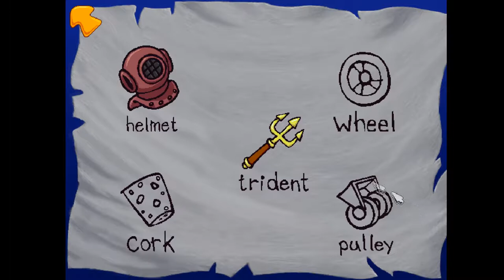Freddi Fish 2: Easter Nuggets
Madeline and I joing together for our first cooperative let's play of Freddi Fish and The Case of the Haunted Schoolhouse (TM). This was a favorite game from our childhoods and we had a lot of fun making this recording. Enjoy folks!

Game: Freddi Fish 2: The Case of the Haunted Schoolhouse (1996)
Publisher: Humongous Entertainment, Nightdive Studios